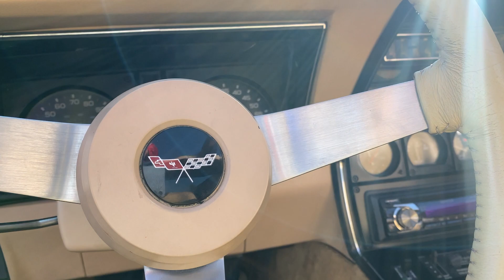Number's matching L82 '79 Chevrolet Corvette [For Sale]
Only one year after celebrating their 25th Anniversary, the Chevrolet Corvette's fastback design continued to be a huge success for 1979! Revisions to the exhaust system gained all cars 5 extra horsepower and a low restriction dual snorkel intake added another 5hp to the L82 performance variant. High back buckets seats became standard, and the standard rear axle ratio increased from 3.08 to 3.55 for far better acceleration! Sales boomed at dealerships across the country!

We are very proud to offer this exceptionally well kept 1979 Chevrolet Corvette finished in gorgeous gloss Black (originally Dark Green) over Doeskin Tan leather interior! This vehicle delivered new from Dave White Chevrolet in Sylvania, Ohio and later made its way back to the St. Louis area where its most recent owner has cherished it for the last 8 years! Today, the odometer reads 45,708 miles which are believed to be actual from new!

Options include a number's matching L82 High Performance 350ci V8 producing a factory rated 225 horsepower, automatic transmission, air conditioning, Gymkhana Suspension package, power disc brakes, power steering, power windows & locks, tilt/telescopic leather-covered steering wheel, sport mirrors with driver side remote, upgraded Kenwood AM/FM/CD with Pioneer speakers & power antenna, removable mirrored glass & painted T-tops, added front & rear spoilers, Soft-Ray tinted glass, electric rear window defogger, rear sunshade, 15” polished alloy wheels with BF Goodrich Radial T/A raised white letter tires, cruise control, carpeted floor mats, and ZX2 convenience group!

Routine annual maintenance was expertly performed over the years which did include HVAC service with R134a retrofit, new starter, AC Delco fuel pump, new radiator, water pump, new heater core, & thermostat; shocks(4), and brake master cylinder all in the last 7 years. The front leather seats and foams were replaced in 2013 along with a complete professional repaint of the exterior by Hughes Auto Body with fresh body weather stripping. More recently in 2021, it received new valve cover gaskets, a/c service, temp sending unit, brake fluid flush, engine oil & filter change at 45,200 miles.

Included with this vehicle will be the original production build sheet, owner's manual, and all service records back to February 2013 documenting the accrued 13,754 miles enjoyed under current ownership! This Corvette represents a small selection of just 14,516 High Performance L82 Corvettes built in 1979, just 27 percent of total production. Even fewer with the upgraded Gymkhana Suspension adding heavy duty front sway bar, springs, shocks, and a rear sway bar!

To learn more about this beautiful Corvette for sale, contact Jon Faust at (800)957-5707 or by emailing . Financing and shipping options are available!